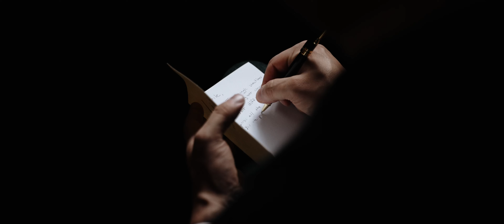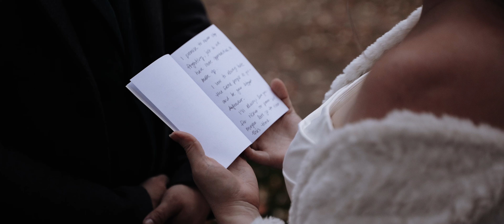Korrie & Mark - Chicago Wedding Video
I'm based out of Denver, Colorado, and also available for destination weddings around the world.